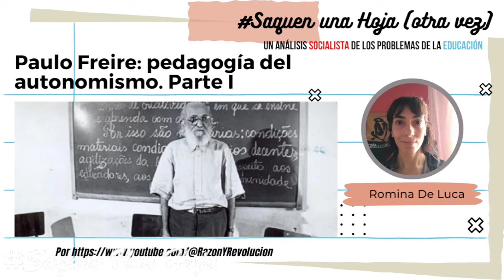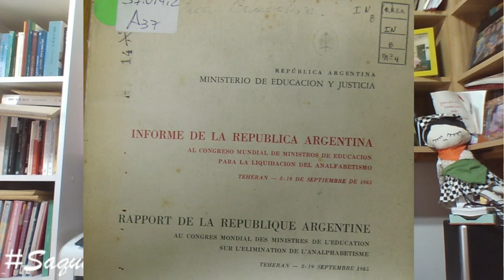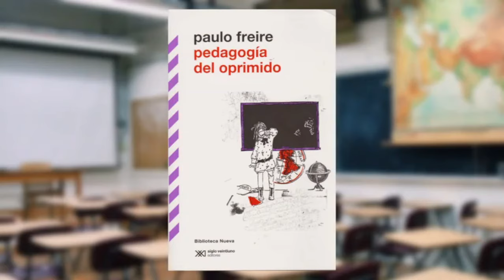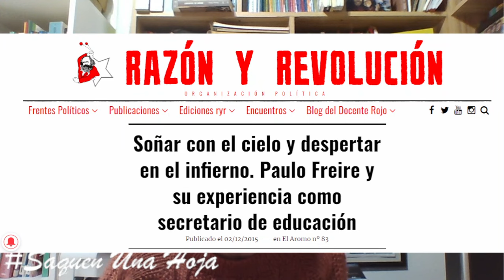Paulo Freire: pedagogía del autonomismo. Parte I - SAQUEN UNA HOJA (otra vez)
SAQUEN UNA HOJA (otra vez) - Romina De Luca

Paulo Freire: pedagogía del autonomismo. Parte I (1/8/2023)

Esta es la primera de dos columnas destinadas a examinar la obra y el pensamiento de Paulo Freire. Como conversábamos en la columna anterior sobre escuelas públicas de gestión social, buena parte de la política educativa de los últimos 20 años se defiende en “clave freiriana”, el progresismo apela a su figura como vía para justificar distintas formas de degradación educativa. Su apropiación por parte de los bonapartismos latinoamericanos y su rol en “domesticar” procesos de lucha debería darnos una pista sobre el contenido del programa freiriano. Sus defensores nos hablan de su “legado” para la educación pública, popular, para la “emancipación”. Por eso, revisar el pensamiento de este pedagogo resulta de interés así como la forma en la que construyó una “nueva pedagogía” fundada en una serie de definiciones y redefiniciones laxas de distintas categorías como conocimiento -transmutado al sentido común-, la relación educador-educando -en un horizontalismo que desfigura el rol docente-, una noción de acción-praxis -sin programa-, de emancipación -sin contenido para la libertad-, de conciencia que se transforma en fe. En suma, la defensa de una acción política sin programa basada en la defensa del autonomismo.

✍️ Si aún no te decidiste a afiliarte, también podés darnos tu apoyo mediante tu adhesión,

APORTÁ A NUESTRO CANAL---
Relizá tu aporte para que podamos seguir difundiendo nuestro contenido y nuestras propuestas